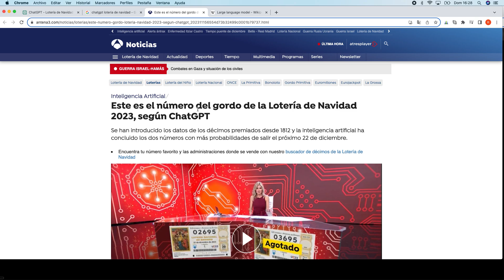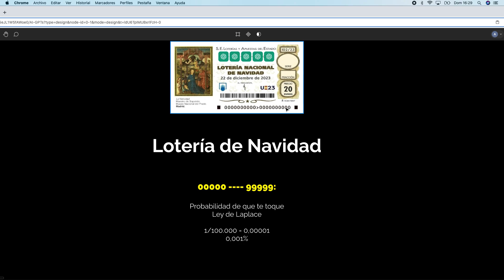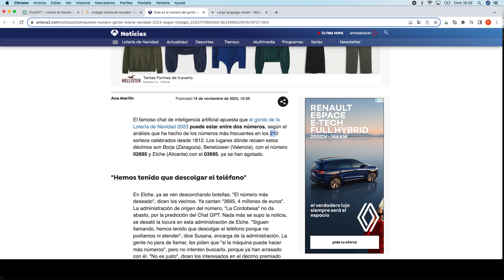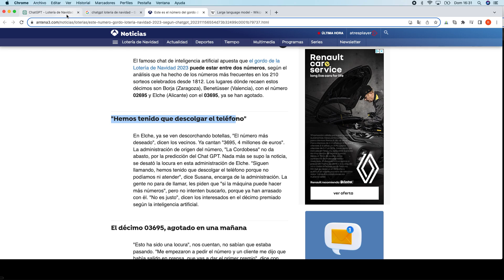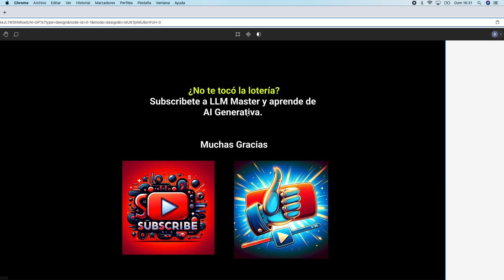🎄 ChatGPT acierta la Lotería de Navidad. ¿Cómo es posible que acierte el Gordo de Navidad?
¿Cómo ChatGPT Puede Adivinar la Lotería de Navidad? - Análisis y Experimento

¡Hola a todos! En el video de hoy exploramos un tema fascinante y muy discutido: ¿Puede ChatGPT predecir el número ganador del gordo Navidad en España? Esta pregunta ha captado la atención de los medios nacionales, y vamos a profundizar en ella.

Primero, echemos un vistazo a las noticias que han salido en todos los periódicos nacionales. Simplemente busca en Google "ChatGPT lotería de Navidad" y encontrarás una gran cobertura sobre este tema.

En el video, activamos ChatGPT para que nos dé un número para la Lotería de Navidad. Pero antes de revelar el número, analizamos cómo ha sido entrenado ChatGPT y la probabilidad real de acertar el premio mayor de 400.000 euros en la lotería, que requiere acertar un número entre 0 y 99999.

Discutimos la Ley de Laplace y cómo, a pesar de conocer a 100.000 personas que juegan, solo una ganará, dejando a las 99.999 restantes sin premio.

Luego, examinamos las noticias que afirman que ChatGPT ha acertado números de lotería pasados, entrenado con 200 años de datos desde 1812. Comparamos esto con la cantidad de datos utilizados por ChatGPT para predecir palabras y frases.

Finalmente, veremos qué número nos da ChatGPT. Aunque las probabilidades son bajas, como un reloj roto que acierta la hora dos veces al día, aún existe una posibilidad entre 100.000 de acertar.